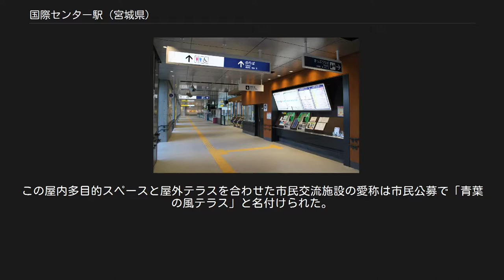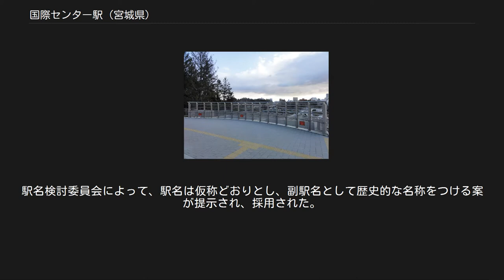国際センター駅 (宮城県)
国際センター駅（こくさいセンターえき）は、宮城県仙台市青葉区青葉山にある、仙台市地下鉄東西線の駅。
副駅名は、「仙台城跡入口」。
 広瀬川が形成した河岸段丘を利用した構造となっており、大町西公園駅から広瀬川を西公園高架橋および広瀬川橋梁で渡ると、段丘崖から地下に入って当駅に至る。
駅構造物は仙台市立仙台商業高等学校跡地南辺から澱橋通の下をくぐって扇坂の道路下にまでのび、その先は東北大学川内北キャンパス内にある河岸段丘の段丘崖下に沿って線路が通る。
また、当駅の南側に隣接して仙台城二の丸の北側を流れ下って広瀬川につながる千貫沢が通り、澱橋通と千貫沢が交差するところには筋違橋があるなど、河岸段丘、小地形、構造物が複雑に存在し、かつ、仙台藩時代からの歴史的遺構も諸所にみられる場所に設置される。
このため扇坂トンネル工区では、東北大学川内北キャンパスの一部を削って扇坂を北側にずらし、澱橋通との接続部を付け替えて開削工法で工事が行われている。
 当駅周辺は、「新たな魅力を創造・発信する、杜の都仙台のシンボルゾーン」と位置付けられており、コンベンション機能と仙台城の観光を強化するための計画がなされている。
 駅舎（2016年1月） 切符売り場・改札口（2016年1月） 大町西公園駅方面を眺めることができるスペース（2016年1月） 東西線の駅としては荒井駅とともに地上駅舎を有する。
地上2階・地下1階建、延べ床面積4,310m2。
1階コンコースにはインフォメーションコーナーが併設される。
2階部分は多目的スペースとされイベント等に利用可能なほか、カフェが営業している。
また東側部分には屋外テラスが設けられている。
この屋内多目的スペースと屋外テラスを合わせた市民交流施設の愛称は市民公募で「青葉の風テラス」と名付けられた。
東1出口を出てすぐの場所に大町西公園駅方面を眺めることができる展望スペースが設けられる。
 南1出入口には、仙台国際センターのエントランス広場がある。
改札口が地上1階、ホームが地下1階。
 西1、北1、南1、東1の計4ヶ所。
 西1出口 北1出口 南1出口（展示棟口） 東1出口（広瀬川口） 一日平均乗車人員（単位：人/日） 仮称「国際センター駅」。
駅名の事前公募では、仙台城・青葉城を駅名にする意見や広瀬川を入れる意見が挙がった。
駅名検討委員会によって、駅名は仮称どおりとし、副駅名として歴史的な名称をつける案が提示され、採用された。
 仙台市地下鉄 ■ 東西線 川内駅 (T03) - 国際センター駅 (T04) - 大町西公園駅 (T05)